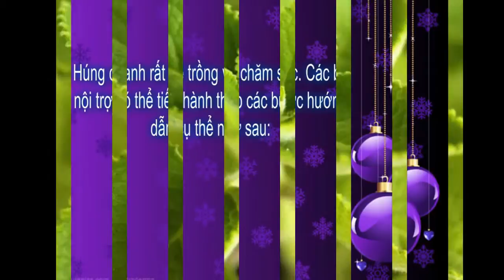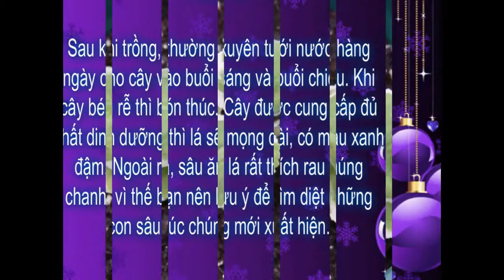Video đã chỉnh sửa của tôi